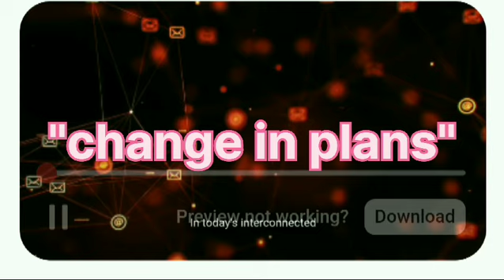Class -3rd Activity ,Topic -about change in plans